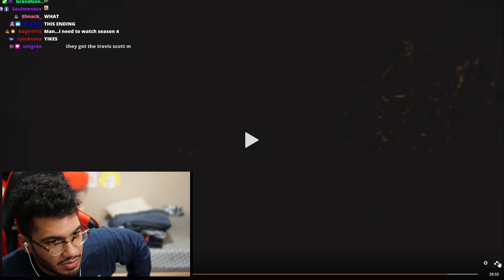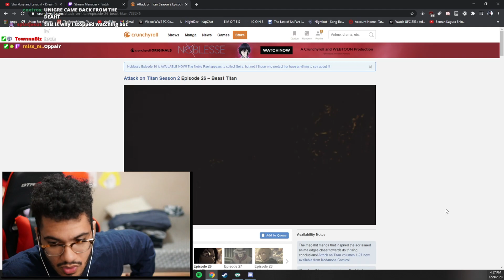ATTACK ON TITAN SEASON 2 EPISODES 1 & 2 REACTION! | BEAST TITAN!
Retro reacts to attack on titan for the first time after a long break! He watched season 1 off-camera and is now returning to finish the series. Here is the full unedited vod

0:00 Ep 1
5:45 ED Analysis
6:56 Ep 2